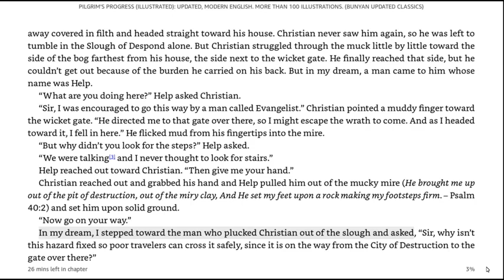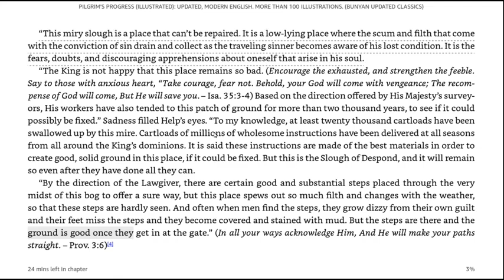7 Slough of Despond